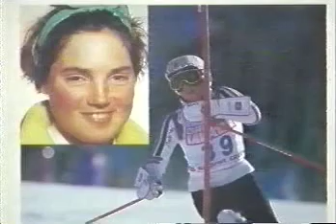Fiordlands Terrible West Arm Helicopter Crash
Fatal: Hughes 530F vs 220kv Power lines
the tragic Helicopter crash of Janey Blair at West Arm of Lake Manapouri
March 28th 2000 Fiordland National Park New Zealand
Gary Tong, Ian Buick, Inspector Tom Downey, Ian Mc Clelland,
2nd Tailrace tunnel Camp Stoney (Kevin) Burke Zed Boats